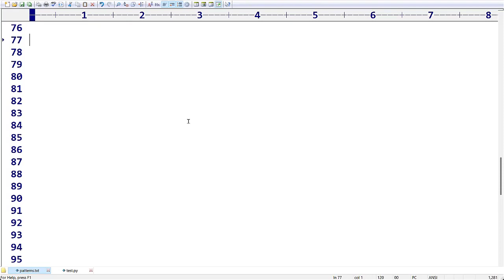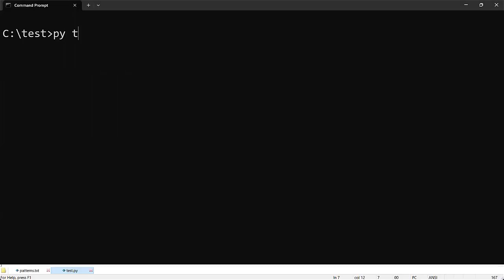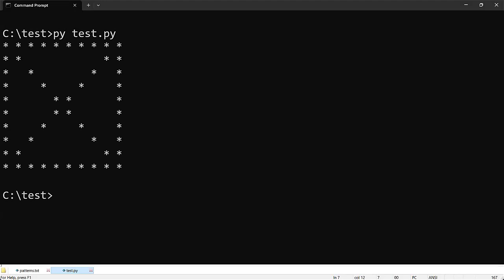PYTHON PATTERN PROGRAM 05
PYTHON PATTERN PROGRAMMING